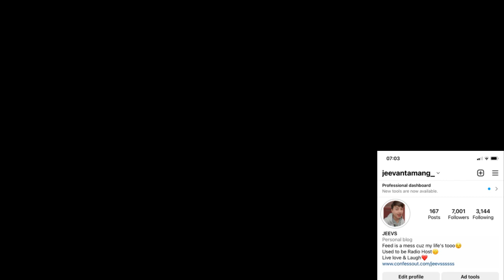DOLLA ‘CLASSIC’ Dance Practice (Fix Ver.) | REACTION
n

Jeevan reacts

Jeevan reacts